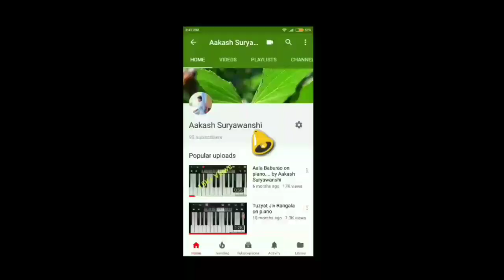Nach re Mora | नाच रे मोरा ।Balgeet| Keyboard piano ...walkband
Music - A B A G F# E F# G F#
Nach re mora-  E E E E F# F# G A A G F# G
                             E E E E F# F# G F#
               G# A G#
               A B A C#
1st Stanza : F# F# C# C# C# D C# D B C# C#
                      D C#
                      C# C# D C# B
                       B B B C# B A
                       C# B D C# B A G# F#
                       F# G# F# G# A